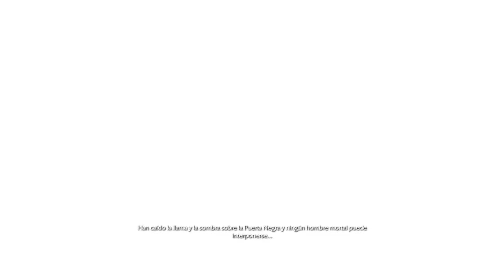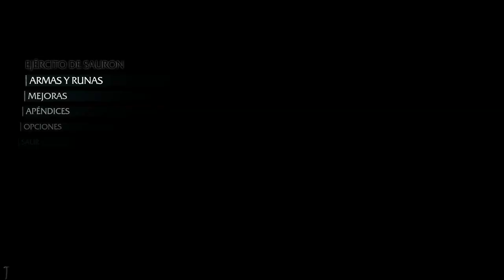La Tierra Media - Shadows of Mordor Cap 1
Nueva serie, ésta tendrá un capítulo nuevo cada miércoles (e intentaré sacar el 100% de logros del juego, veremos si lo consigo...).